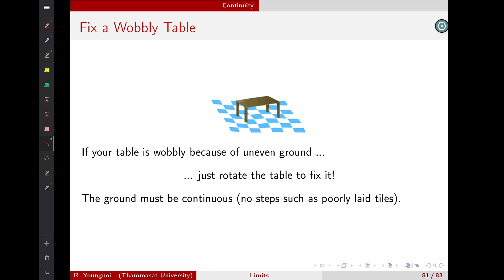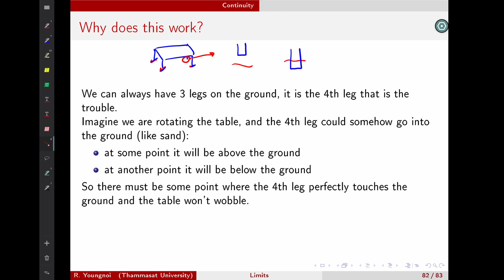Limits: 33. Fun Fact about Intermediate Value Theorem